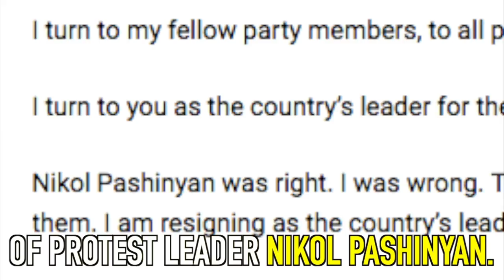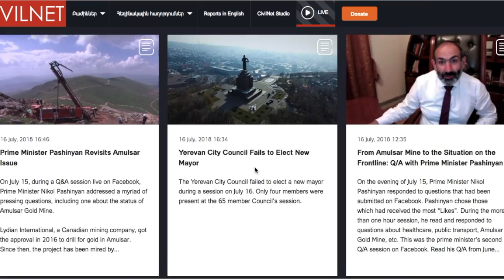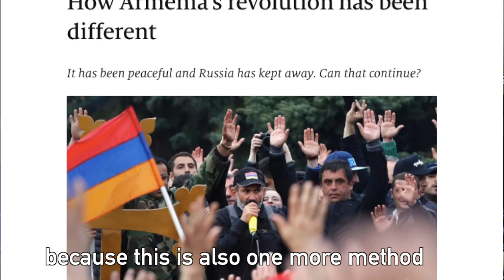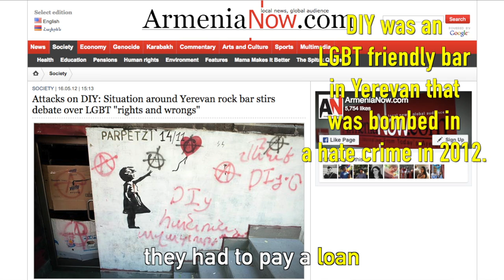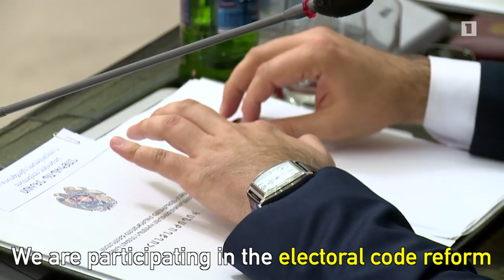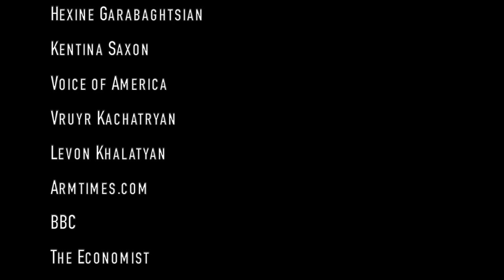After the Revolution: Continuing the Change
The Armenian Velvet Revolution stunned many with its peaceful transition to a more democratic regime. Two months later, human rights leaders and activists discuss how it was done, and what steps are next.

This video is a collaboration with For Equal Right's Article 3 Human Rights Club. Article 3 was one of the main hubs that gathered people together during the revolution, and through them I was able to interview ten human rights leaders and activists to see their opinions on what strategies made the revolution successful, and what steps are next.